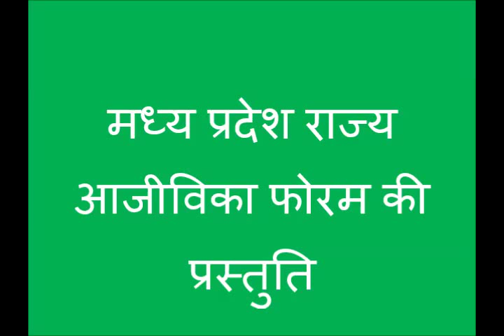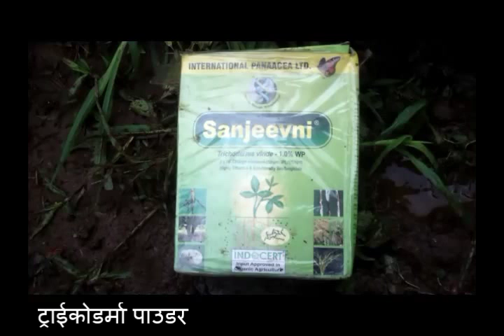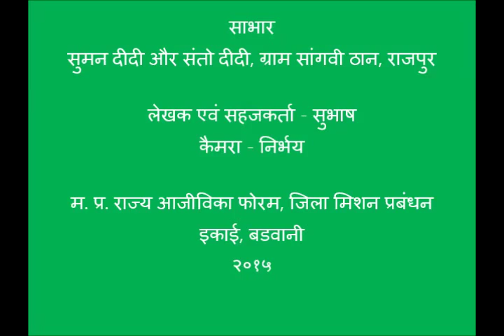Chilly Sapling Transplantation FAQs_Hindi_MPSRLM_Barwani